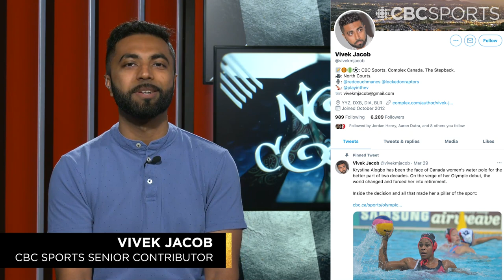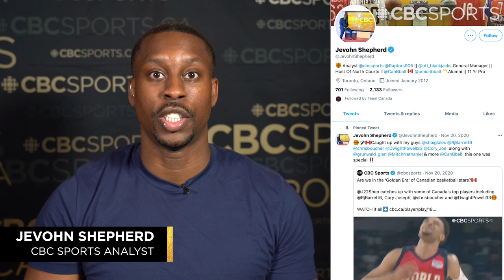What went wrong for Canada the Olympic Qualifying Tournament? 🏀 North Courts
Vivek, Meghan, and Jevohn discuss the recent FIBA Olympic Qualifying tournament where the Canadians fell short in the semi finals.